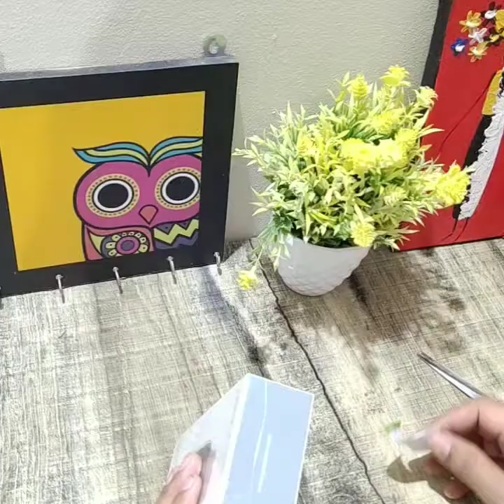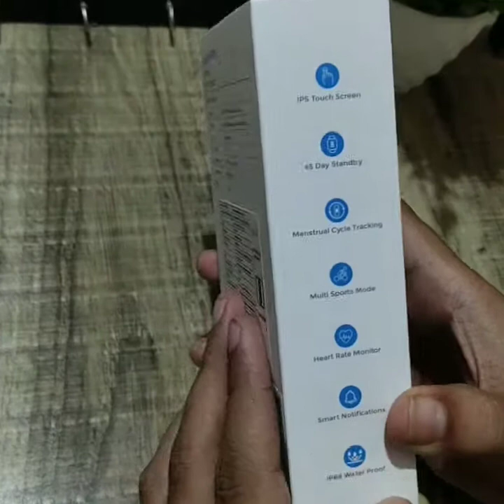UNBOXING NOISE Smart WATCH COLORFIT PRO 2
UNBOXING NOISE WATCH COLORFIT PRO 2